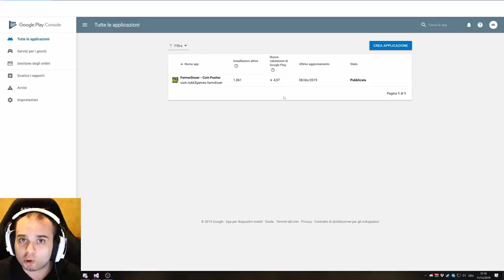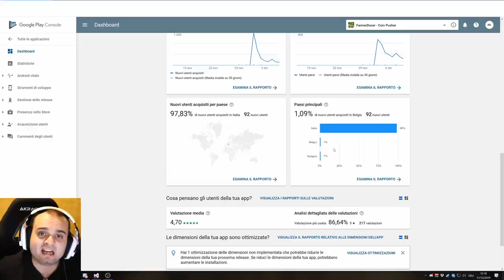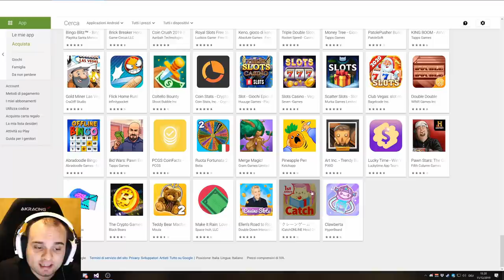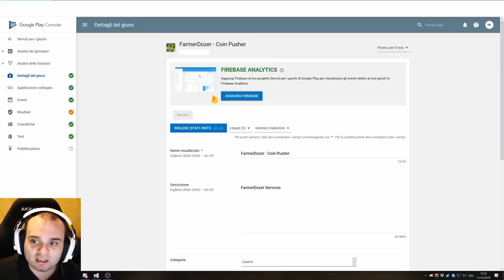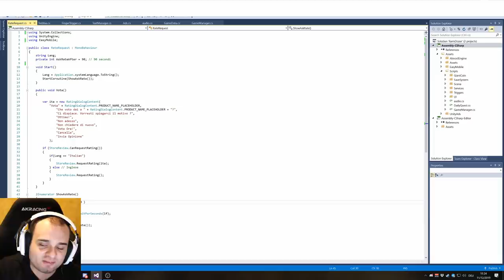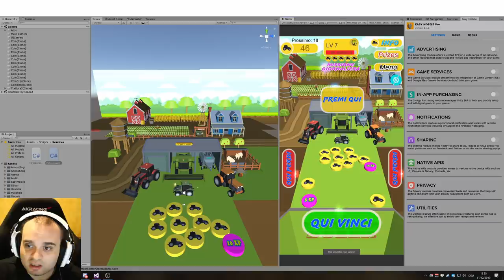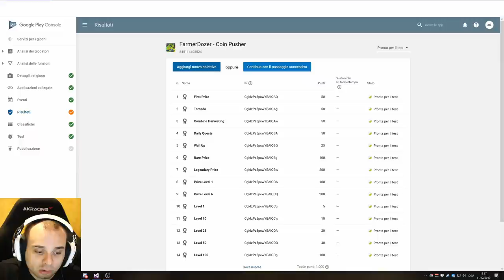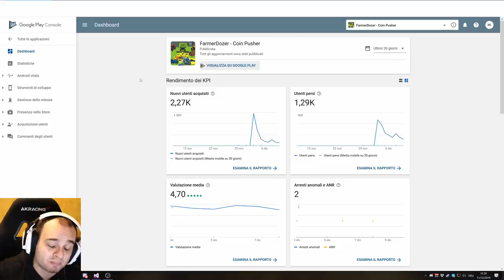QUANTI HANNO SCARICATO IL MIO VIDEOGIOCO UNA SETTIMANA DOPO ? - FARMERDOZER ANDROID GAME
Da Ottobre 2023 il gioco non è più disponibile per il download